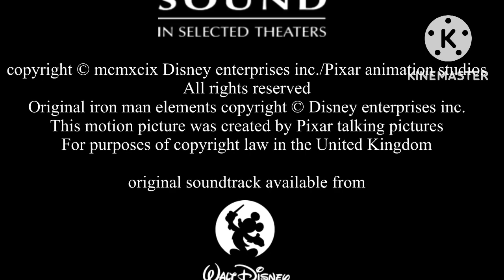After ending/Walt Disney pictures/Pixar animation studios (1999/2009)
Taken from the end of the 2009 release of “iron man 2 (1999)”

Note: fanmade/fake